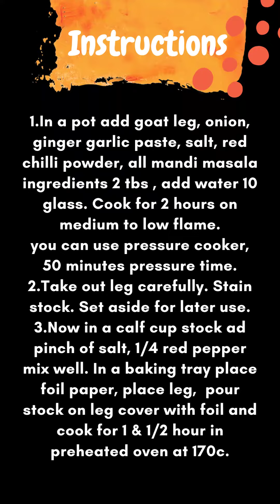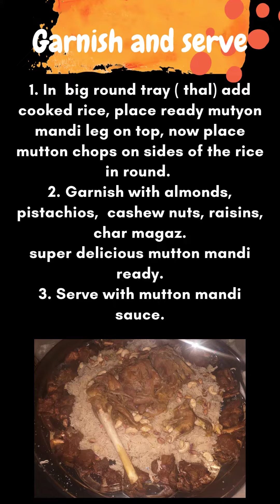Mandi, mutton mandi recipe, homemade mutton mandi recipe, easy mutton mandi recipe, mutton mandi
Cooking food is fun. Its very easy to cook restaurant's food at home. Easy recipes to make.
ترکیب
ایک برتن میں لیگ ، پیاز، لہسن،  ادراک، ، لال مرچ، اور تمام مندی مصالحہ2 چمچ شامل کریں پانی 10 گلاس اور 2 گھنٹے کے لیے پکائیں جہاں تک کے 80 فیصد گوشت  گل جائے  آپ پریشر کوکر بھی استعمال کر سکتے ہیں اس میں 50 منٹ پریشر دیں
لیگ کو احتیاط سے نکال لیں  اور یخنی کو چھان لیں ۔
بیکنگ ٹرے میں فوائل پیپر لگائیں لیگ رکھیں ۔ ہالف کپ یخنی لیں اس میں چٹکی نمک اور آدھا ٹی سپون مرچ شامل کریں مکس کریں اور لیگ پر ڈالیں ۔ فوائل سے  کور کریں اور پری ہیٹ اوون میں 170 سینٹی گریڈ پر پکائیں 1&1/2 گھنٹے کے لیے ۔
ایک پتیلے میں میں 5گلاس  یخنی لیں  ابال آنے دیں پھر اس میں بھیگے ہوئے چاول شامل کریں پکائیں اور 15 منٹ دم دیں ۔
ایک برتن میں مٹن چانپ ڈالیں تمام مصالحے ڈالیں پانی ڈالیں اور 50 منٹ پکائیں یا آپ پریشر کوکر بھی استعمال کر سکتے ہیں اس میں 20منٹ پریشر دیں پانی خشک ہونے دیں اب چانپ نکال لیں ۔
اب انڈے اور سویاسوس کے مکسچر میں ڈپ کریں اور ڈیپ فرائی کریں ۔
ایک بڑے تھال میں چاول نکال لیں اس کے اوپر لیگ رکھیں  چاولوں کے ارد گرد فرائی مٹن چانپ ڈالیں ۔ ڈرائی فروٹ سے گارنش کریں اور مندی ساس کے ساتھ پیش کریں ۔